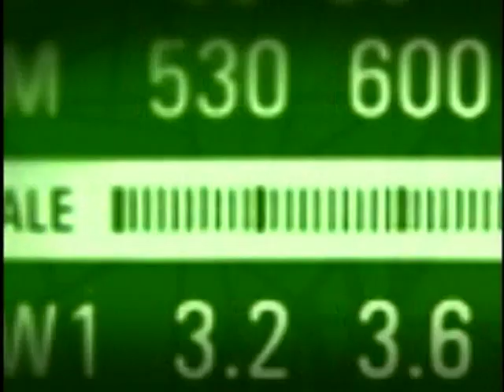Sistema de Alerta de Desastres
BOM DIA MINISTRO - 20.01.11: O programa Bom Dia Ministro desta quinta-feira (20/01) recebeu o ministro da Ciência e Tecnologia, Aloizio Mercadante. No programa, Mercadante falou da criação do sistema nacional de prevenção e alerta de desastres naturais, que já no próximo verão poderá dispor de informações adicionais para prevenir catástrofes naturais. Além disso, o ministro tratou dos incentivos que o governo pretende criar para repatriação de cientistas e a ampliação dos investimentos em pesquisa e inovação.